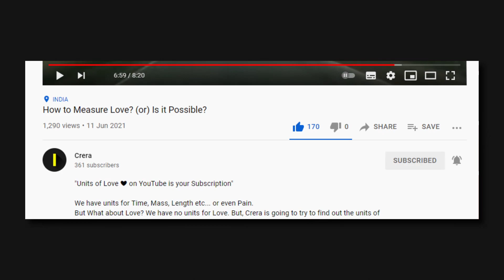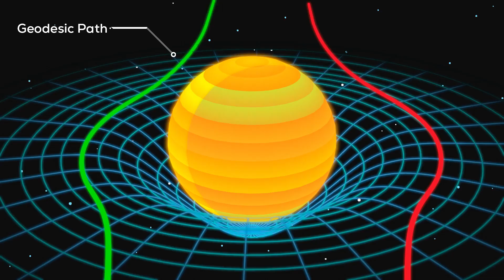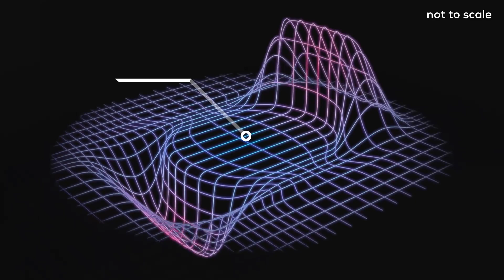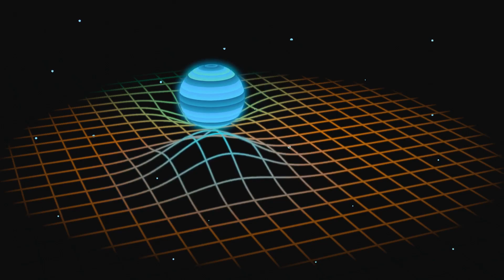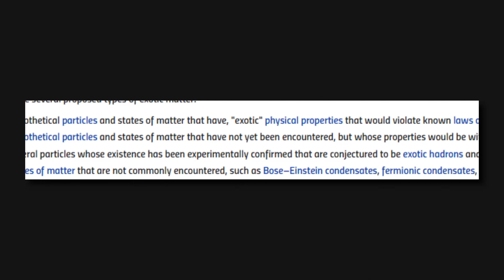Truths about Warp Drive: Is it Really Faster than Light?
"Galaxies are so far, it takes time to get there. Make sure you Hit that"

Light still rules the universe. Light Speed is unbreakable. Even a fully functional Warp Drive spaceship can't beat light speed. But a warp drive spaceship can reach a place faster than Light.
What? How's that possible? How can you get somewhere before Light if you can't travel faster than light?
It's a bit like the Rabbit and Tortoise story...
A tortoise can never beat a rabbit. Like that we can't beat the speed of light.
What if the tortoise's finish line is a milliimeter away and rabbit's finish line is like a 100 kilometers away?
Tortoise easily wins the race.
Like that, we can travel to many destinations in space within our lifespan and much faster than light.

📑REFERENCES:
[1] A Faster-Than-Light Warp Drive-Powered Spaceship May Be Possible
[2] A potential model for a real Physical Warp Drive
[6] New warp drive research dashes faster than light travel dreams...
[7] Scientists Are Starting to Take Warp Drives Seriously...
[8] Warp drives Physicists give chances of faster than light space travel...
[10] How Warp Speed Works?

"Crera" stands for Creative Era.
We are an emerging organization with the motto,
"Every amazing thing or technology that you can see in this generation have the roots of Imagination and Creativity. "
"Ideas worth Future"
Got an Idea which can change the world. Just remember We are here!
We can change your thought into a Video and share it to the world. We can help you with your research.

Heartfully Thanking everyone who is in this with us...😀
***STAY SAFE😷***